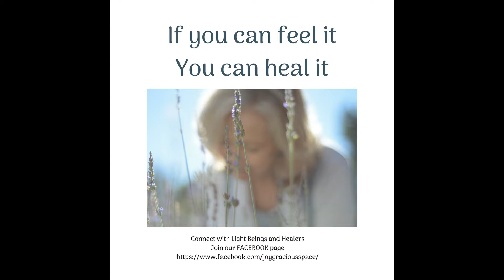Joy Truscott's Gracious Space: Let it BE DONE- the pain in the family gatherings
Joy Truscott shares some information about Energy and the signals of discomfort that we are feeling on many levels.  The contrasts and difficulties in our family settings are to be recognised as the same signals as the misery we still hold onto as a collective.